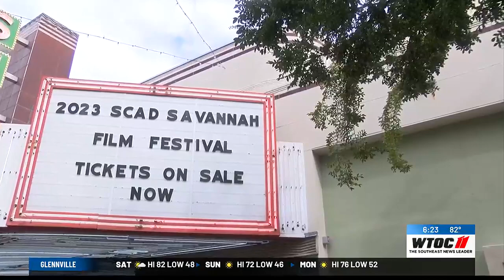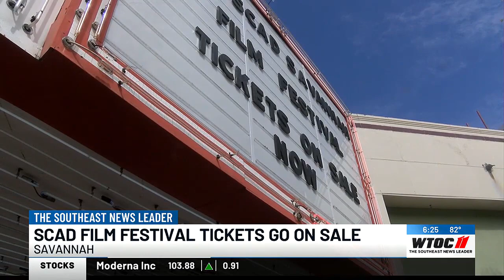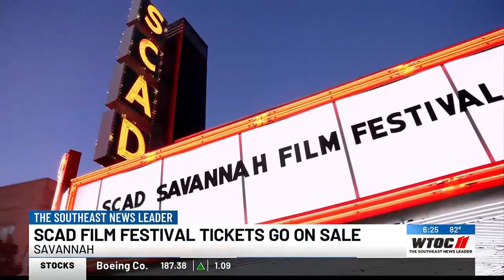Tickets on sale for 26th SCAD Savannah Film Festival